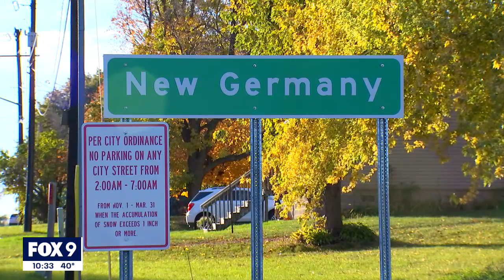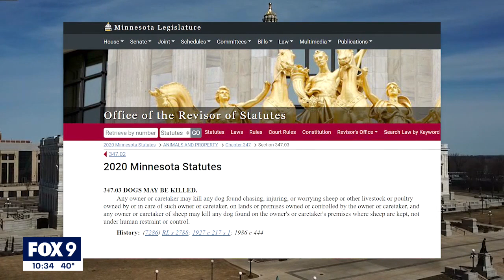Authorities investigating two incidents of dogs being shot in two weeks in Carver County | FOX 9 KMS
In Camden Township, Oso was shot four times in the head and neck and Gracie was shot twice near her tail. Oso's shooting is also being investigated, although Sheriff Kamerud says he doesn't anticipate any charges being filed based on state statute.

In nearby Hollywood Township, a dog was shot and killed with a bow and arrow a week earlier. The Minnesota DNR is now looking into that case because it happened when the alleged shooter was hunting and criminal charges may be possible.

There's nothing to indicate the two shootings are connected.